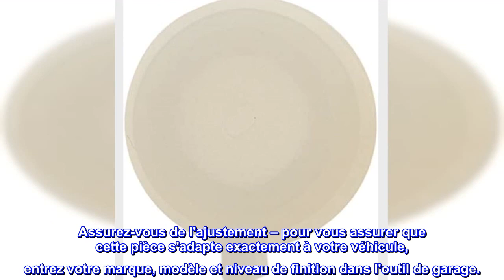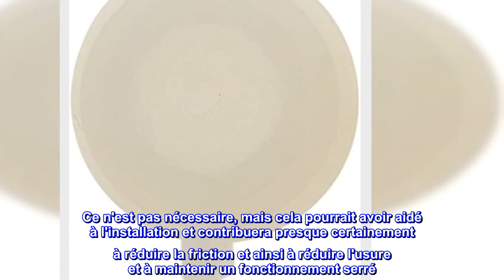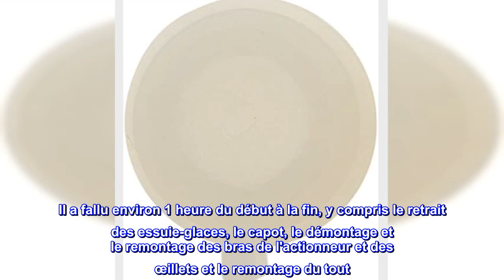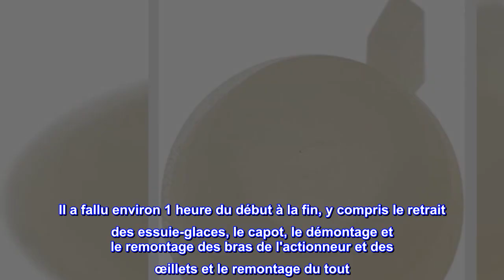Bon produit - Dorman 49440 Bagues de tringlerie d'essuie-glace compatibles avec certains Chrysler/D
Bon produit -  Dorman 49440 Bagues de tringlerie d'essuie-glace compatibles avec certains Chrysler/Dodge

Remplacement direct - cette douille de tringlerie d'essuie-glace correspond à l'ajustement et à la fonction de la pièce d'usine sur des années, des marques et des modèles spécifiés
Solution idéale - cette douille est un remplacement fiable pour une pièce d'origine qui a échoué en raison de la fatigue
Construction durable - cette pièce est fabriquée à partir de matériaux de qualité pour garantir des performances fiables et une longue durée de vie
Qualité digne de confiance - soutenue par une équipe d'experts en produits aux États-Unis et plus d'un siècle d'expérience automobile
Assurez-vous de l'ajustement – pour vous assurer que cette pièce s'adapte exactement à votre véhicule, entrez votre marque, modèle et niveau de finition dans l'outil de garage.
Cette bague de tringlerie d'essuie-glace est conçue pour correspondre à l'ajustement et à la fonction de la pièce d'origine sur les véhicules spécifiés. Fabriqué à partir de matériaux de qualité, il est conçu pour des performances fiables.
Convient à la fourgonnette Dodge Ram b250 de 1994
Ceux-ci sont bon marché - commandez un ensemble supplémentaire de plus que nécessaire au cas où vous les endommageriez lors du remplacement. Convient aux actionneurs de bras d'essuie-glace Dodge Ram b250 van 1994. J'ai ajouté un peu de graisse pour roulement de roue à l'intérieur de la coupelle avant d'installer chaque œillet de chaque joint à rotule. Ce n'est pas nécessaire, mais cela pourrait avoir aidé à l'installation et contribuera presque certainement à réduire la friction et ainsi à réduire l'usure et à maintenir un fonctionnement serré. Installez le côté plat en premier et le côté cuvette-joint à rotule en second. L'utilisation d'une pince en C et d'une douille de taille appropriée pour installer le côté plat était un excellent conseil d'un autre critique. J'ai également utilisé une pince ajustable (comme l'article Amazon ASIN B09B77GZMR) pour l'installation. Installez autant que vous le pouvez à l'extérieur du véhicule car ce sera plus facile que de le faire dans la zone exiguë du capot. L'installation finale a été complétée par moi et un ami travaillant ensemble pour tirer parti des bras de l'actionneur et fléchir les œillets sur les joints à rotule du bras du moteur et des bras pivotants d'essuie-glace tout en le faisant basculer ou en le faisant basculer d'avant en arrière tout en mettant tout en place. Ce n'était pas un travail simple. Cela demandait un peu d'ingéniosité et de créativité. Il a fallu environ 1 heure du début à la fin, y compris le retrait des essuie-glaces, le capot, le démontage et le remontage des bras de l'actionneur et des œillets et le remontage du tout. N'oubliez pas de tester le fonctionnement des essuie-glaces avant le remontage. Gardez vos mains et vos outils à l'écart des pièces mobiles avant de tester les essuie-glaces - ces bras semblent causer des blessures graves. Je n'ai pas chauffé les œillets ni ne les ai passés au micro-ondes avant de les installer, comme certains l'ont suggéré. Je ne recommanderais pas de le faire moi-même à moins qu'il ne gèle dehors. J'ai fait ce travail par une chaude journée, mais en utilisant les bons outils et techniques, le travail s'est bien déroulé. Ceux-ci sont conçus pour avoir un ajustement serré. Si vous les réchauffez, veillez à ne pas en faire trop. N'oubliez pas de commander un ensemble supplémentaire au cas où quelque chose tournerait mal.